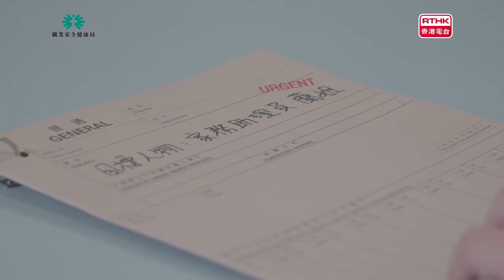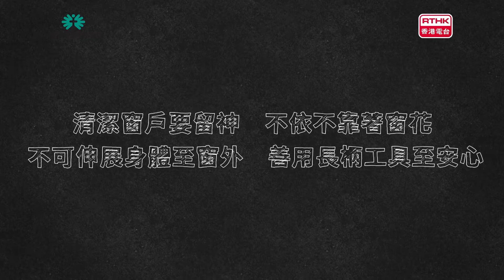職安博士篇 高處工作：清潔窗戶及晾曬衣物要點 (工具)